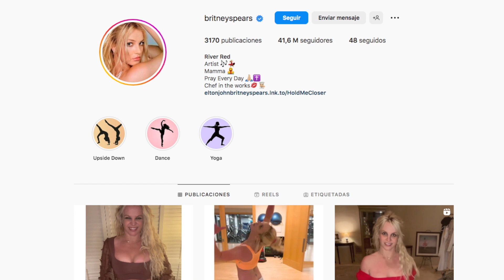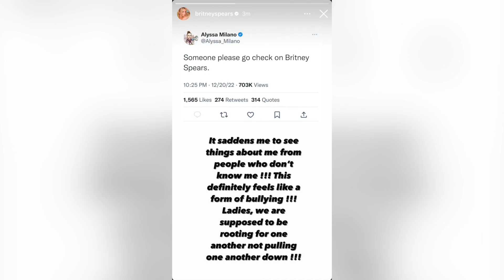BRITNEY SPEARS ESTALLA contra FAMOSA ACTRIZ DE HOLLYWOOD, LA ACUSA de BULLYNG